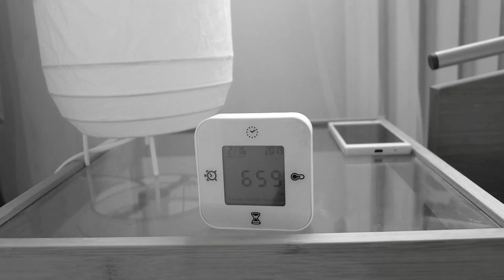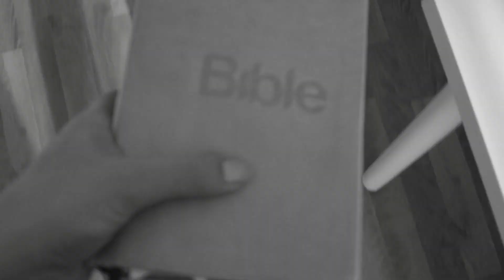Máj mórnink rutýn!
Celej den vidím v úplně jiných barvách, když ho začnu s Bohem :-)
...parodie na mórnink rutýny a bjůty guru :-)